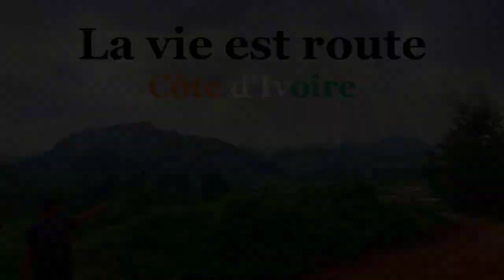Une jungle en pleine vile ! La vie est route #26 1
8:20:04

À REGARDER PLUS TARD
AJOUTER À LA FILE D'ATTENTE
الاسترخاء الاسترخاء الطبيعة الأصوات دراسة النوم والتأمل المياه الأصوات الطيور أغنية